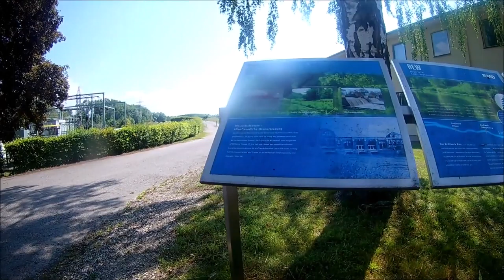🚴🏽🚴🏼‍♀️ Von Gersthofen bis zur Lechmündung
Zum ersten Mal folgen wir unserem Heimatfluss in nördlicher Richtung bis zu seiner Mündung in die Donau bei Marxheim.
Streckenmäßig unspektakulär, doch gut zu wissen, dass man immer am Fluss entlang fahren kann. Damit kennen wir jetzt die Strecke von Landsberg bis zur Mündung.

Die Aufnahmen vom Mündungsspitz sind leider beim Kopieren verloren gegangen.

Und eine Einkehr bei Eismosena in Rain am Lech lohnt sich immer!